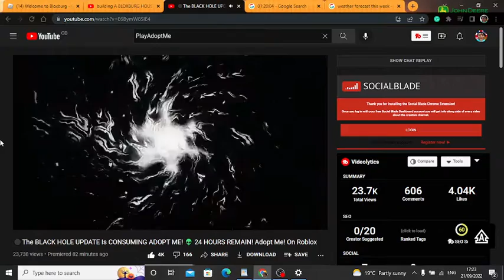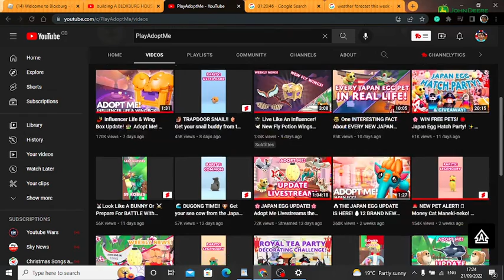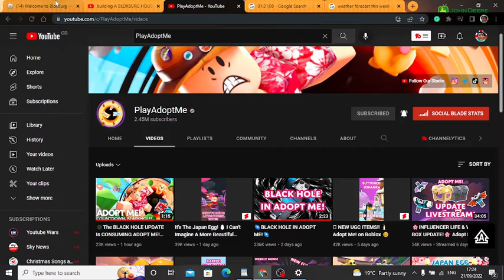BREAKING NEWS: Adopt Me Black Hole Update COUNTDOWN! | 24 HOURS REMAIN! 👽